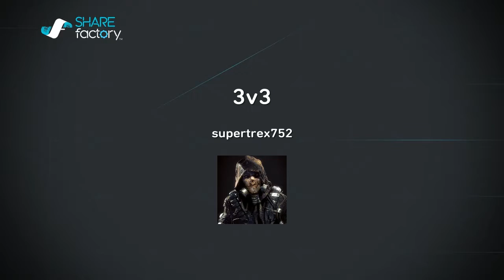3v3 support only win